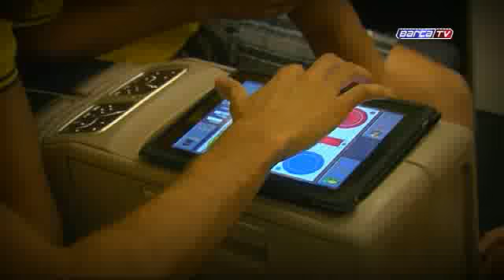Porta 104, Gira 2011 Barçamania als EUA